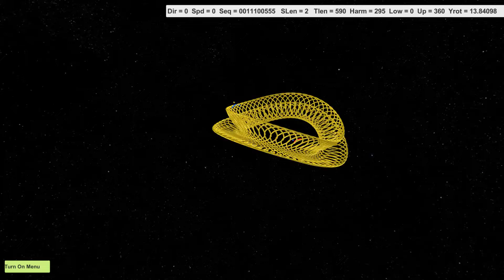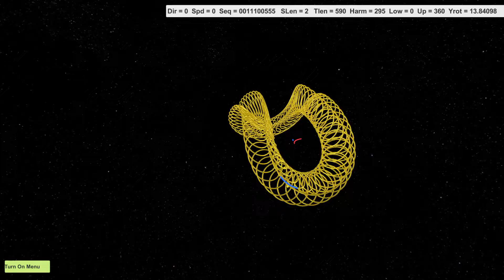Expanding torsion loop fibration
This illustrates a torsion loop expanding between two different twist angles. The torsion loop creates a parabolic membrane that acts as a simple loop structure.

A torsion loop is based on the geometry of a loop tetrahelix which uses arcs as its elements and there is no restriction to the twist angle used between elements and the arcs are allowed to overlap and pass through each other.